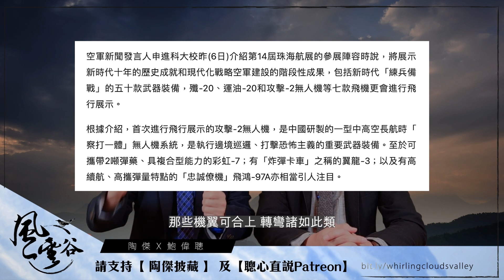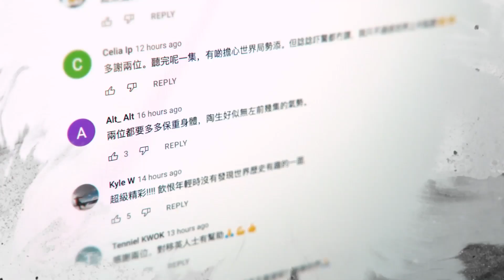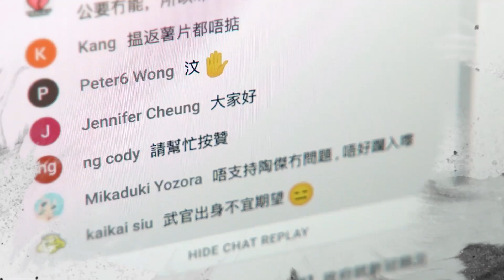Chapter 137: 【中文字幕版】換新衫 着新鞋 大陸真的敢打臺灣？ ｜風雲谷｜陶傑 鮑偉聰｜2022/11/10